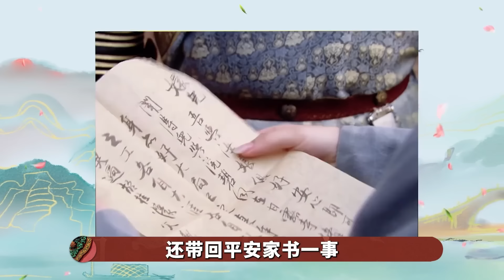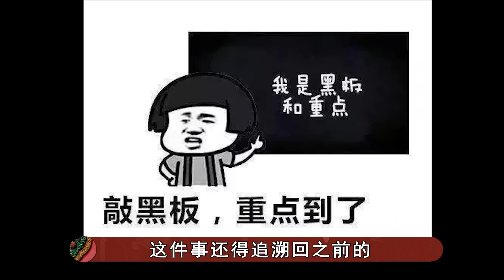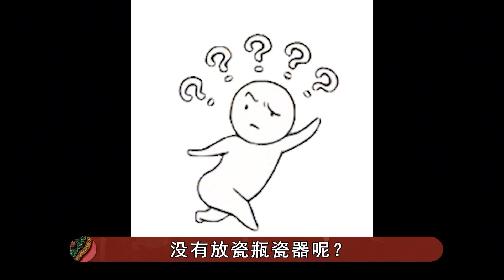果郡王亲上宁古塔照顾甄嬛家人，凭这一点，四大爷就输惨了！【九月清宫】